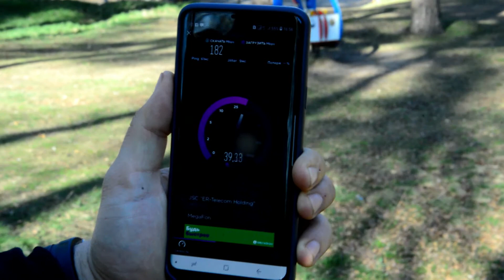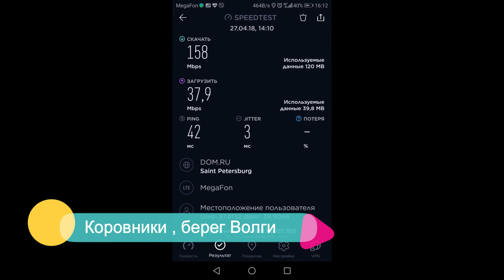Пять мест для пикника в Ярославле